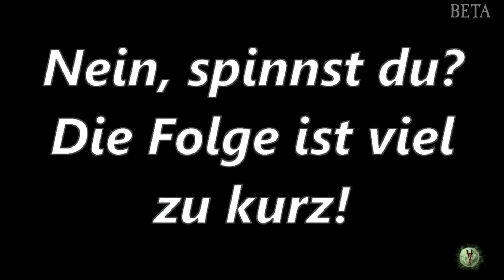Warhammer - Vermintide | Es stinkt im Kanal | [03] [Xbox One] (german/HD)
Warhammer - The End Times Vermintide | Fatshark | Games Workshop | Xbox One | gameplay (german/deutsch)

Hi Freunde :)

Wir testen die Open Beta zu Warhammer Vermintide auf der Xbox One. Wie läuft das Game auf der Xbox One?
Ich hoffe euch gefällt das Game und ihr seid so heiß wie ich drauf :D

Wünsche viel Spaß o7

~ Vermintide ~